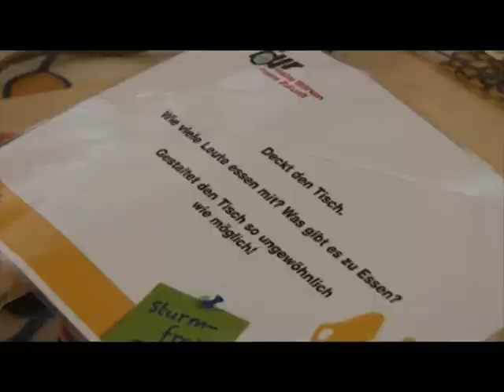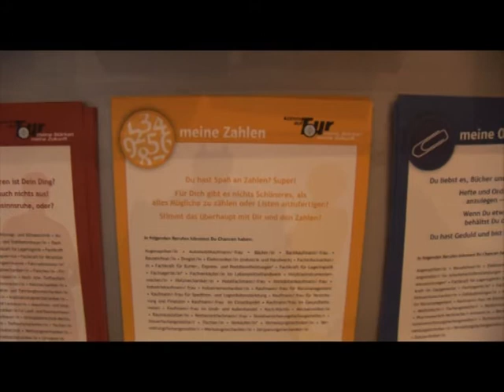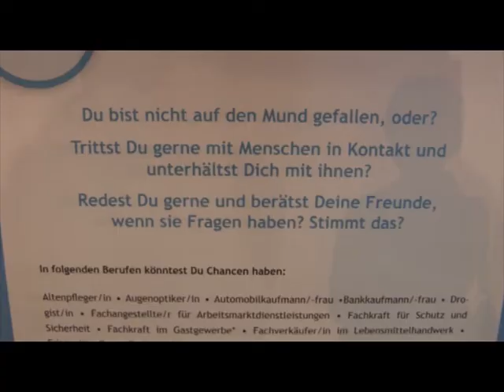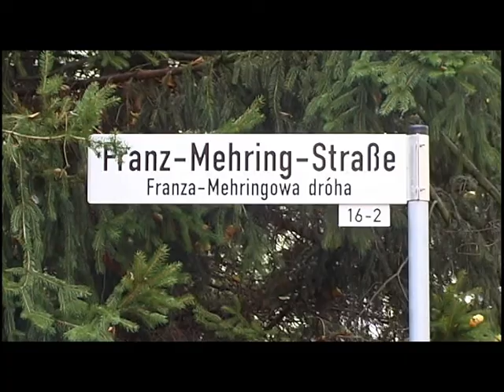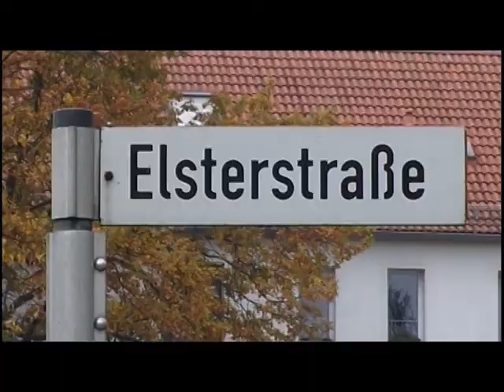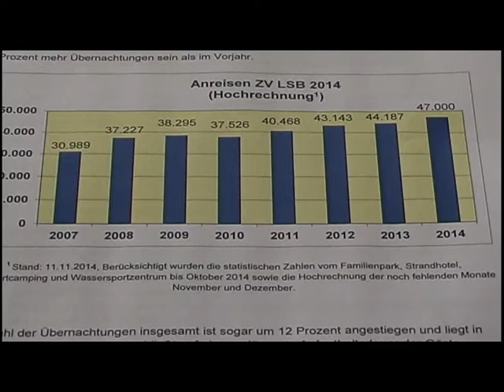Drehscheibe Lausitz vom 11.11.2014 - ELSTERWELLE